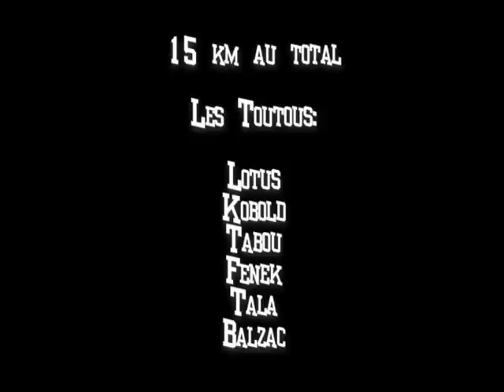Chien de traîneau sur une rivière gelée avec 2 équipes - Sled dog training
Super belle température, de supers beaux paysages, une piste en bon état et des chiens motivés...Que demander de mieux?! =)